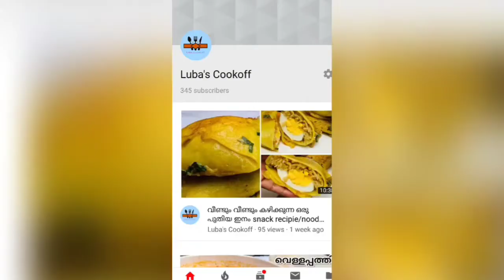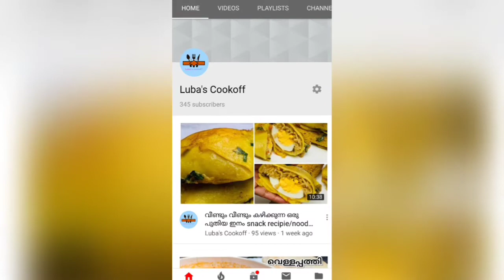function ൽ star ആകാൻ ഒരു പുതുമയുള്ള arab biriyani recipie/special&simple biriyani in malayalam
ingrediants:
basmathi rice
chicken
onion
ginger
garlic
green chilly
maggi cube
lemon
cardomom
cloves
cumin seeds powder
pepper
salt
garam masala